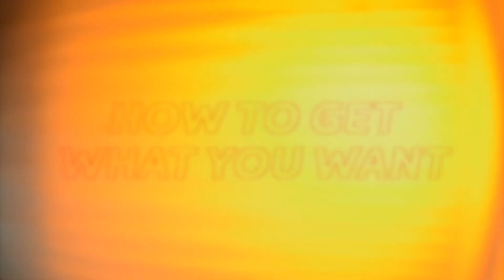Elise Trouw - How To Get What You Want (Remix) by Stefan Triveri